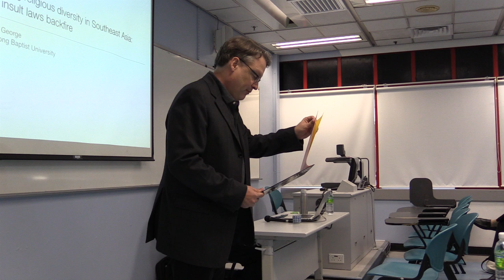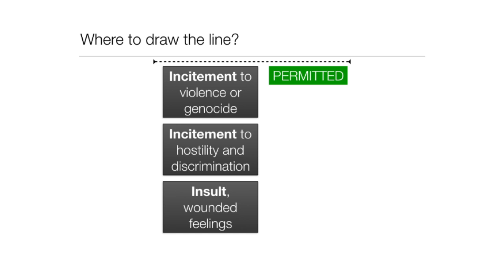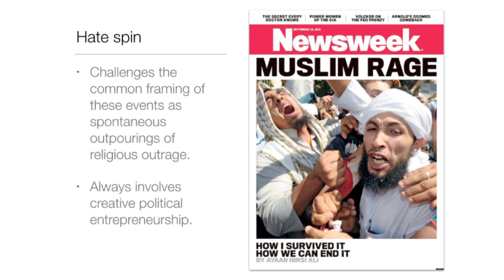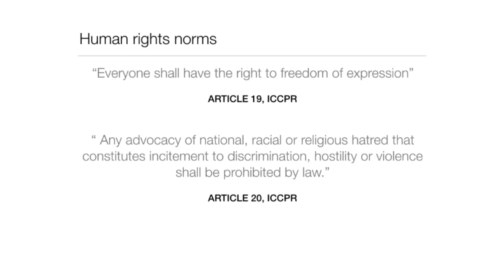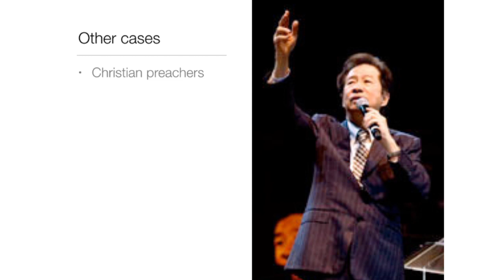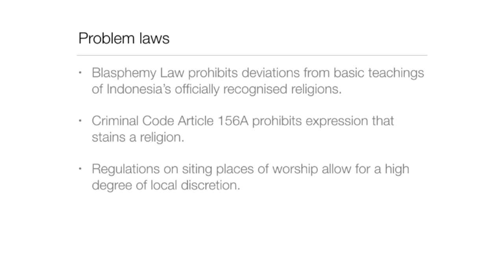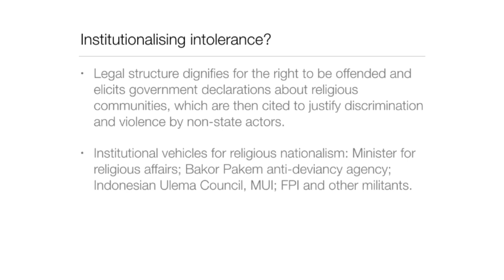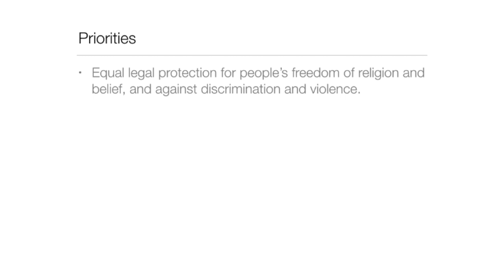Managing religious diversity in South East Asia: How insult laws backfire By Dr. Cherian George